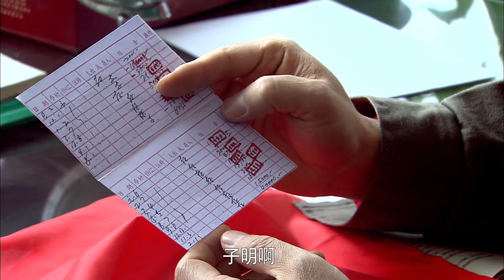泼妇到军区部队闹事，扬言院长儿子骗财骗色，有好戏看了